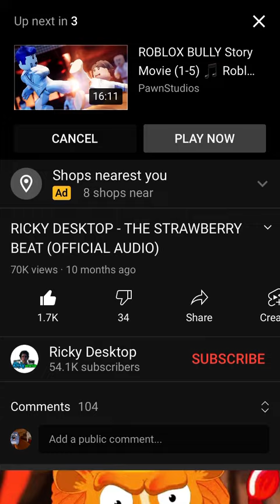The strawberry song